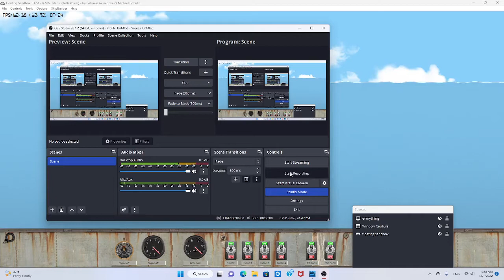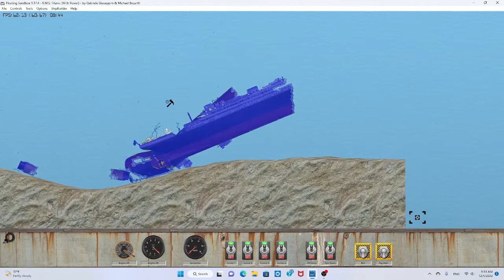if the RMS Titanic was made in the 1900s